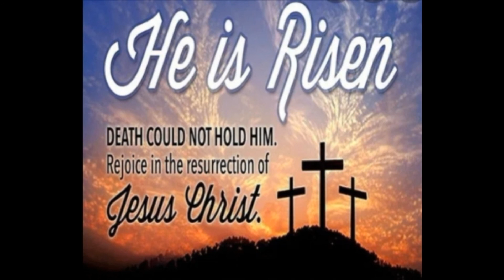"Li CHIRE VWAL LA 2 BOUT" ( "The Unveiled Christ" ) in Haitian Creole translated by Pierre Aristil.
"The Unveiled Christ",adapted  and translated by Pierre Aristil in Haitian creole.sung by a youth Quartet (Keren Jules,Soprano; Dona Jules,Alto: Elzee PetitBien Phanord,Tenor;Chris Jules,basse).Arranged and produced by P.Aristil (March 2021).